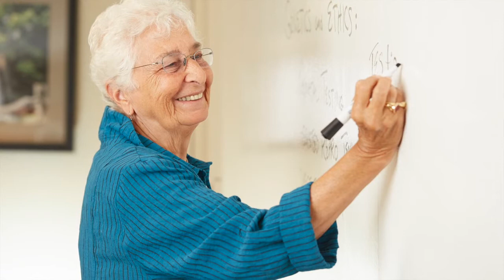Welcome to Lasell Village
President Anne Doyle speaks on the culture and community of Lasell Village.